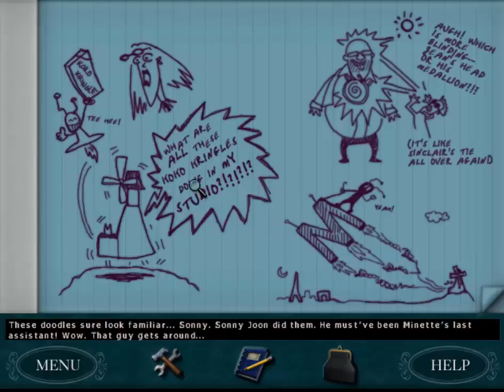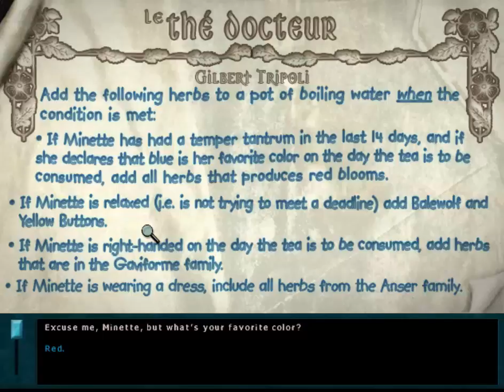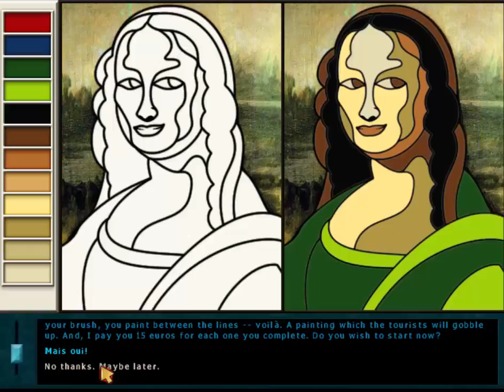Nancy Drew Game - Danger by Design - Part 1